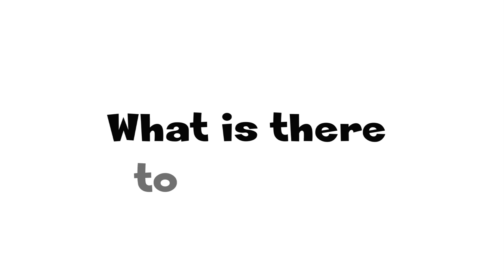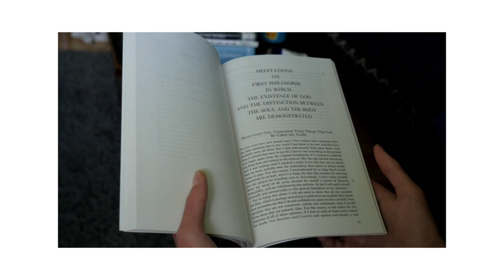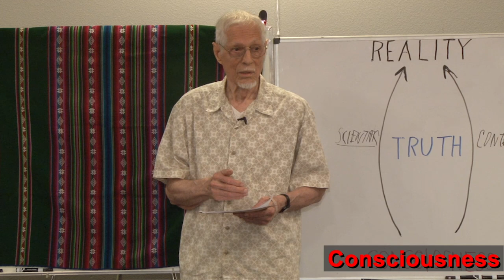Practicing Mind Meld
Station 2.2 - Managing My Consciousness Part 2 - Practicing Mind Meld Life Journey #7:  Finding My Way Home in the Deep Place